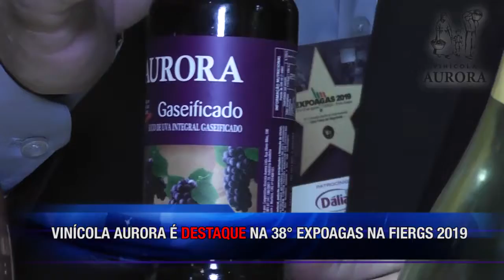EXPOAGAS 2019 - VINÍCOLA AURORA